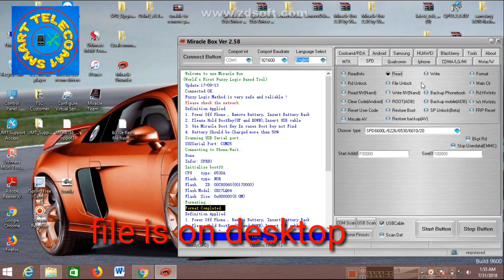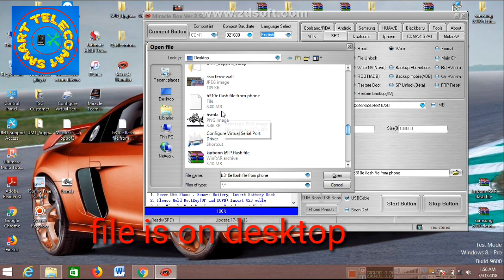samsung b310e dead after format, how to recover in miracle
samsung b310e dead after format recover in miracle,

Friends agar abhitak apne apke is channel ko subscribe nahi kiya hai to sabse pehle subscribe karde aur bell icon ko press karde aur support kare apke bhai k channel ko.

note this is a crack version of miracle tool provided by miracle team it just for education purpose, if you are following us loss or damage we are not responsible.

miracle crack tool provided by miracle team just for education purpuse if any loss or damage we are not respinsible.

ALL ANDROID MOBILE BACK BUTTON, HOME BUTTON, MENU BUTTON NOT WORKING 100% SOLUTION.

Plz

Support

mobile reciever & speaker repairing chip level.

join our whatsapp group & follow us on face book.

Sim chiplevel testing,